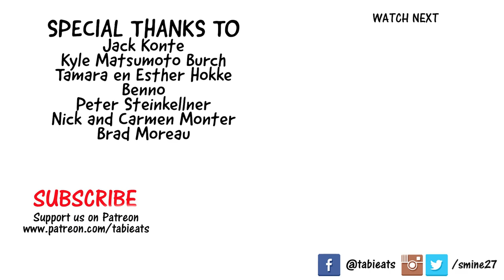CHEAP Bento Meals from Japanese Convenience Store | Are They Any Good?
Lawson 100 Stores are usually found close to residential areas in Japan. They offer a variety of things for very low prices including ready made food like these bentos. Each bento cost only 200 yen! But are they any good?